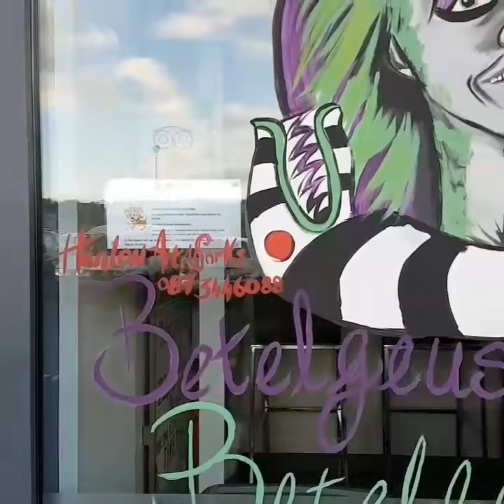Halloween window painting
1st window painting of the Halloween season. So we went with a bit of a movie theme, Betelgeuse or Beetlejuice and the Nightmare before Christmas. Yes, I know it's only a short video, I want to ease myself into posting on here 😉 @Scott Campbell, if you ever see this your thoughts on it are very welcome 😂😂😂